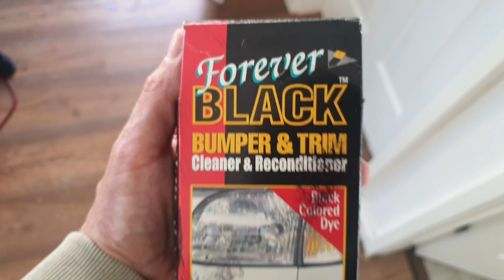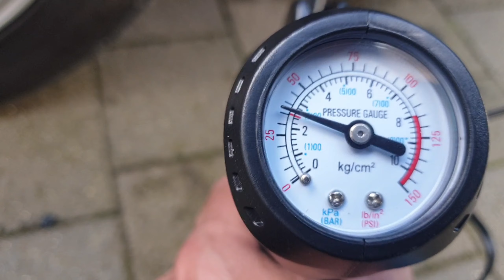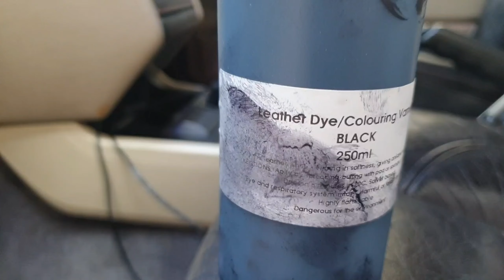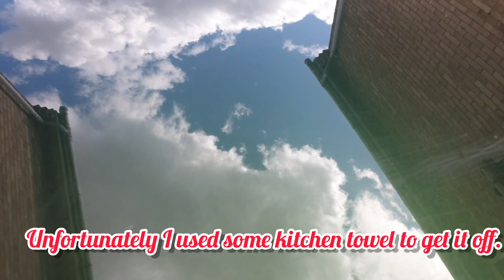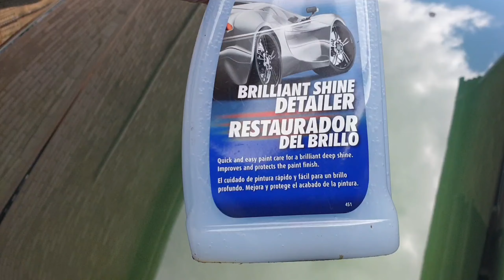After the holiday comes the clean up. Volvo 850 T-5.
I started of using forever black trim restorer on the roof rails, I've been putting this off for forever.

then moved onto general Hoover.

Then black leather dye to touch up the seats.

then tackled the scratches on the bonnet.